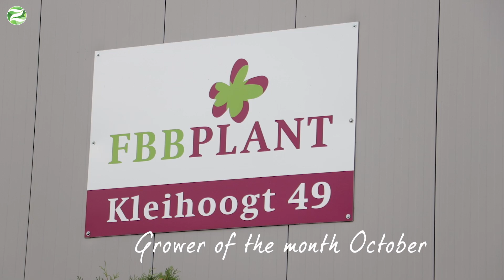OZ Planten KVDM October - FBB Plant